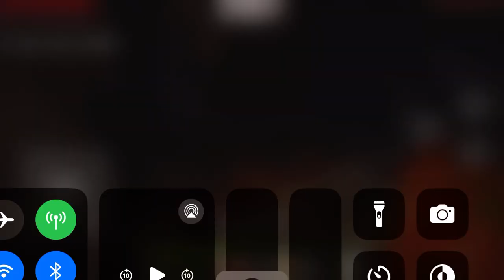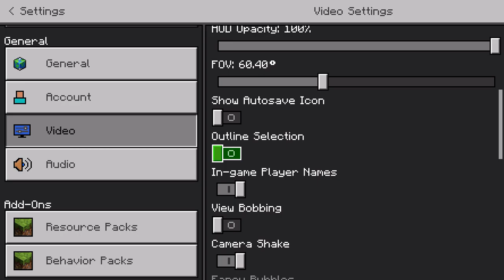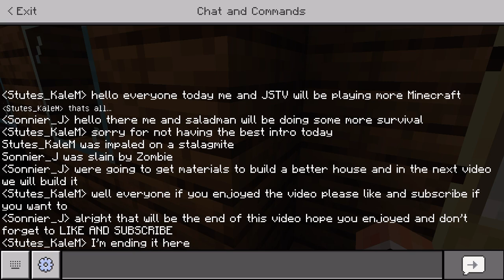More Minecraft with JSTV